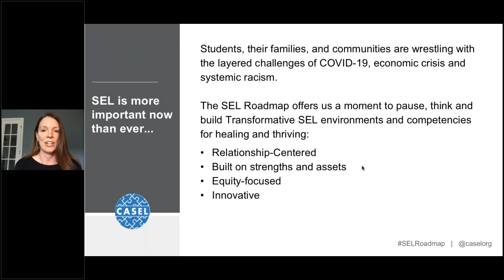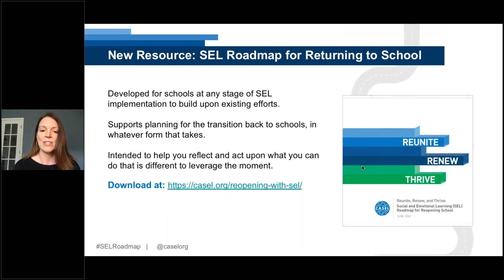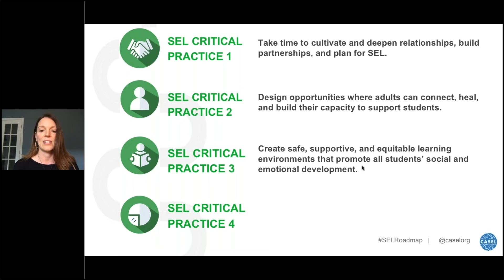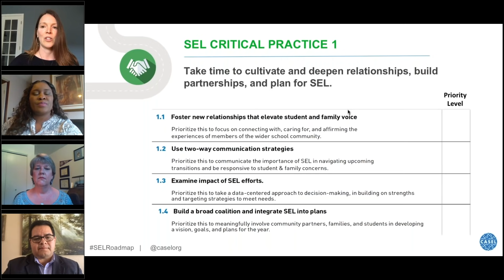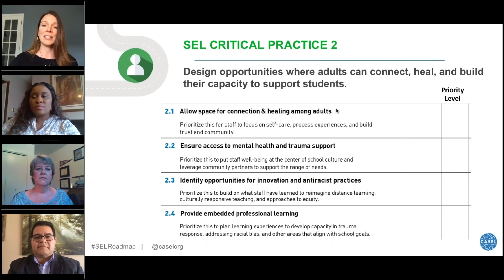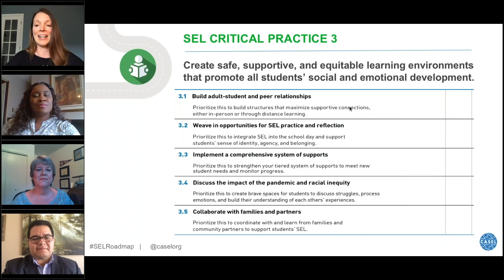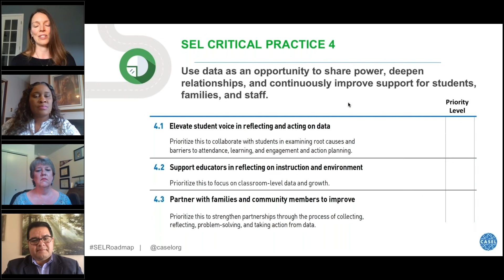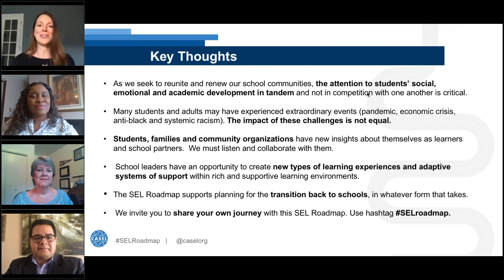CASEL CARES: Starting an Unprecedented School Year with SEL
CASEL CARES is an initiative that connects our community with experts to address how SEL can be most helpful in response to today’s circumstances. CASEL's Karen VanAusdal is joined by district leaders to discuss how they plan to restart the year with a focus on four SEL Critical Practices

Key Takeaways:
• Take time to cultivate and deepen relationships, build partnerships, and plan for SEL.
• Design opportunities where adults can connect, heal, and build their capacity to support students.
• Create safe, supportive, and equitable learning environments that promote all students’ social and emotional development.
• Use data as an opportunity to share power, deepen relationships, and continuously improve support for students, families, and staff.